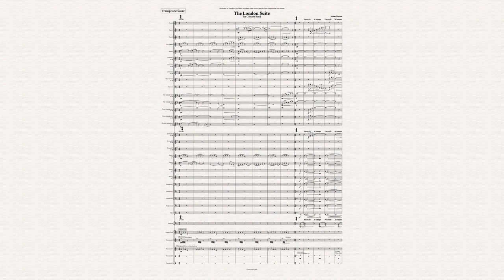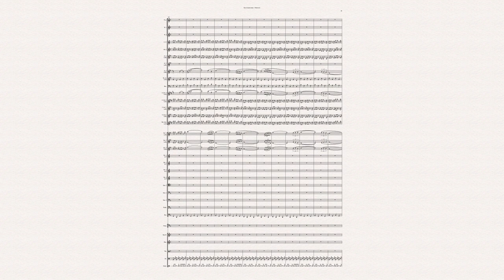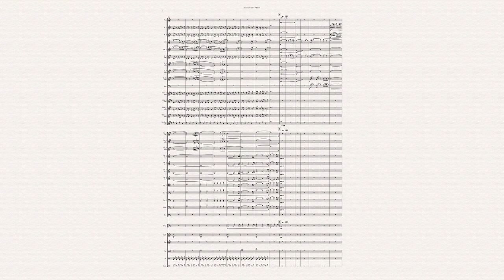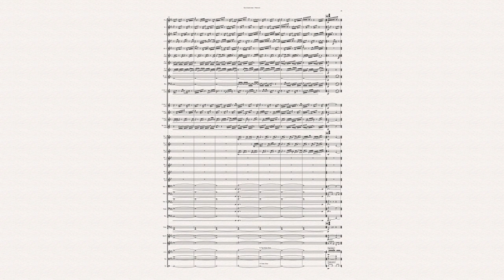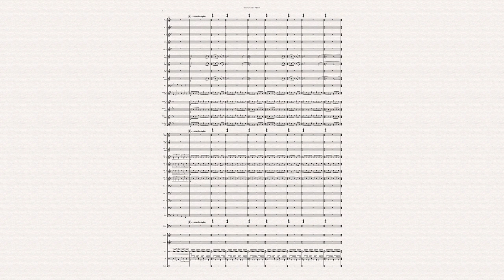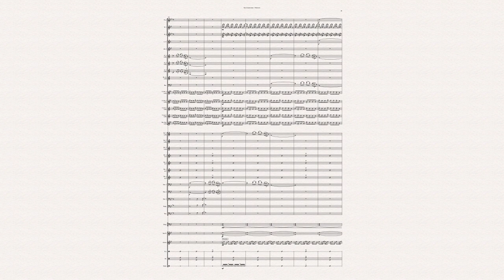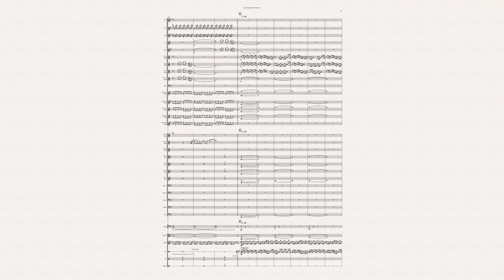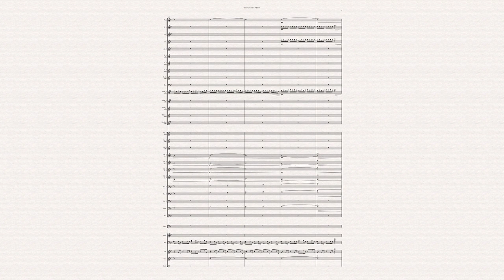The London Suite (for Concert Band) - Joshua Clayton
London. A vibrant, diverse city where there’s something different around every corner. From the bustling rush-hour tube, to the serenity of the parks; the sounds of the Westminster chimes, to the sound of the nightlife and the silence that follows it. The London Suite explores a day in the life within this dynamic city; taking the listener on a whistle-stop tour of everything which, love it or hate it, makes London the lively and exciting city that it is. Specific locations aren’t explicitly referenced within the composition and this is a deliberate choice. Instead, the composition hints at a variety of locations, emotions, and clichés associated with the city, allowing the listener to associate their own memories and
feelings of the city to the music, whatever these may be.

The work opens with a gentle morning wake up call; a soundtrack of the inevitable chimes of the clock and lush harmonies, allowing a moment for the listener to centre themselves in the City, before gradually becoming more frantic with the sounds of the bustling metropolis as rush hour begins. Layers of noise are superimposed on top of the city’s rhythmic drive and constant hum, as the streets fill to capacity, before eventually dying away and quietening down.

The middle section of the work explores the places which make up the city; a day spent walking through the streets with something new everywhere you look. Instrumental features punctuate this section of the work with an abundance of solo lines or counter melodies, and each new idea brings with it connotations of something or somewhere new to the listener. The day eventually concludes with a recapitulation of the earlier rush hour section, lighter in feel but still with the driving force of a city’s
population in simultaneous motion.

Moving into nightlife, the work explores the contrast of the sounds and genres found in the city, overlapping ideas as if walking from one venue to the next and hearing both at the same time. From the jazz bar to the night club, the music explores several imitative motifs of varying genres, culminating in an energetic, pumping fragment before the transition from late night to early morning begins. This is a gentle, textural section, symbolising the quietness of a city which never truly sleeps; empty streets and a silent city, but with the thrumming of maintenance, cleaning, and everything that keep it running just out of earshot, never seen by many of the population, ready to begin again for another day in the endless cycle of city life.

Written January - May 2023 as part of a portfolio for my Masters Composition Degree.